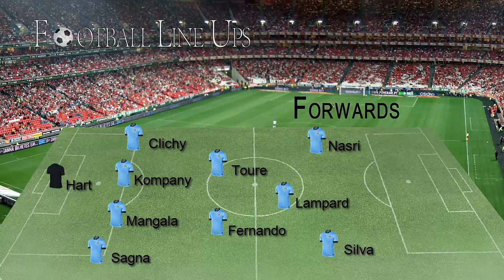Leicester 0-1 Manchester City (M.City Starting Lineup) Premier League 2014/2015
Leicester vs Manchester City (Manchester City Starting Lineup) Premier League 2014/2015

Leicester vs Manchester City  Premier League 2014/2015